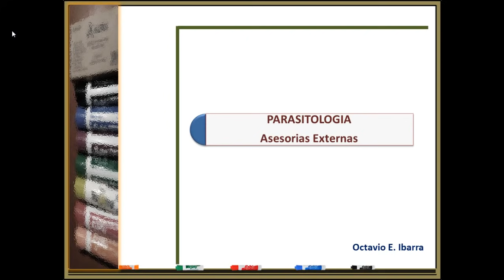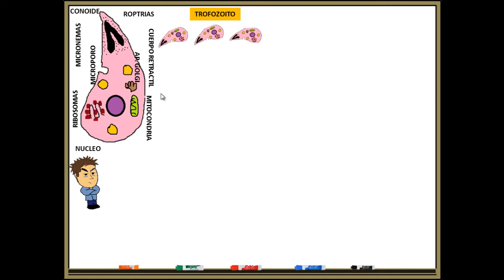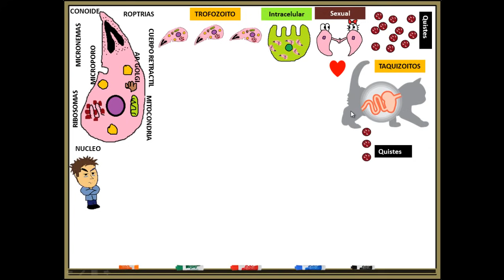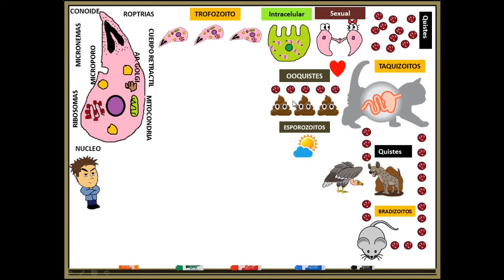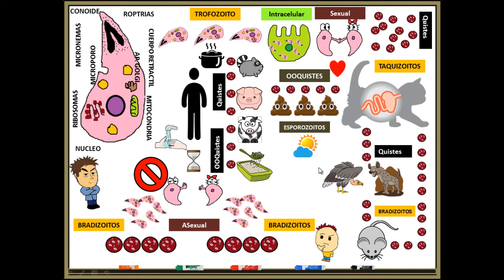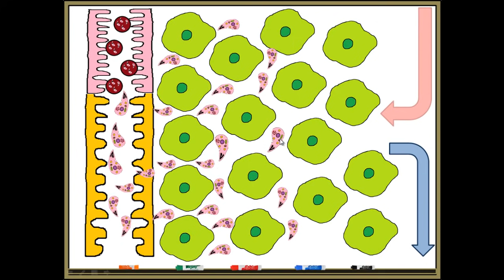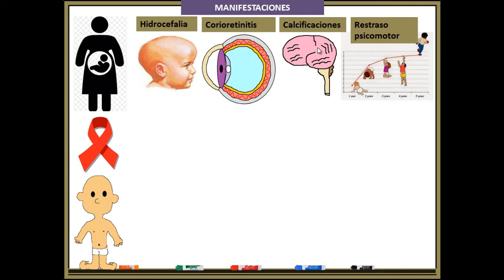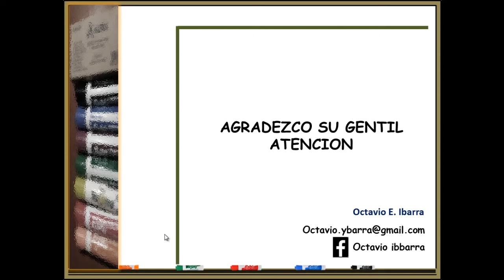Toxoplasmosis toxoplasma gondii